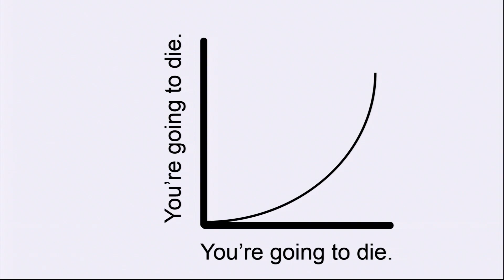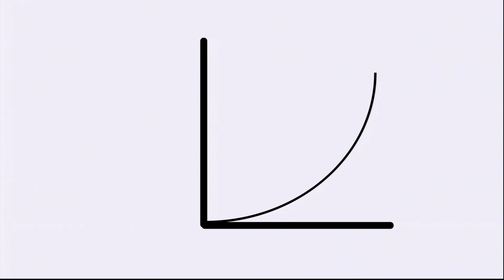Uncovering the secrets of immortal animals | Jules Howard | TEDxEastEnd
Want to live for longer? Jules Howard journeys through life and death in the animal kingdom uncovering fascinating insights into how animals like jellyfish, naked mole rats and hydra appear to cheat death. Could humans steal such secrets? And do we really want to live forever?

Full of curiosity, Jules Howard has an intriguing perspective on humankind’s role in nature; with insight and expertise in wildlife and zoology, his work can be found on the BBC and regularly in The Guardian.